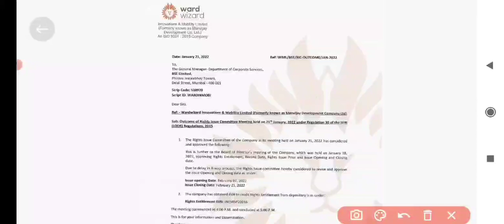Wardwizard Innovation & Mobility Share Latest News : Issue Opening & Closing Dates Changed : Jan 22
Wardwizard Innovation & Mobility Share Latest News : Issue Opening & Closing Dates Changed : January 22